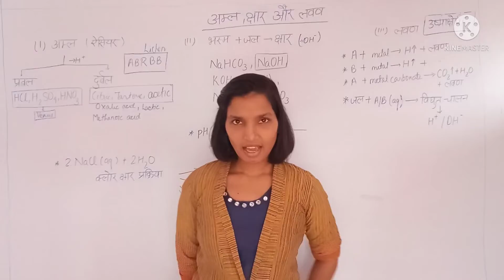1 October 2021, कैसी होती है क्लास की शुरुआत?